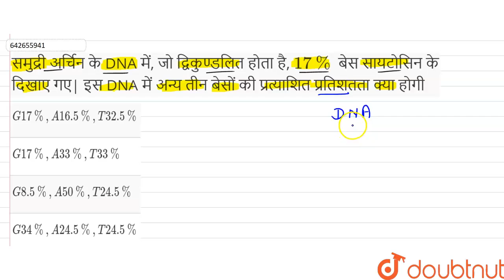समुद्री अर्चिन के DNA में, जो द्विकुण्डलित होता है, 17 %बेस सायटोसिन के दिखाए गए| इस DNA में अन्...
समुद्री अर्चिन के DNA में, जो द्विकुण्डलित होता है, 17 %बेस सायटोसिन के दिखाए गए| इस DNA में अन्य तीन बेसों की प्रत्याशित प्रतिशतता क्या होगी
Class: 12
Subject: BIOLOGY
Chapter: वंशागति के आण्विक आधार
Board:NEET

👉 Have Any Query? Ask Us.